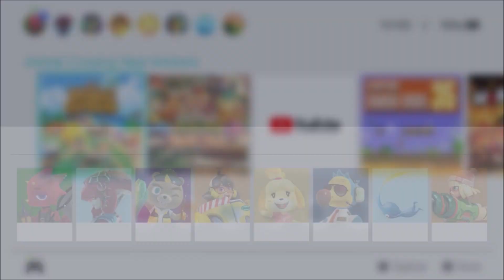Animal Crossing: New Horizons | First Look at Halloween Update Pumpkins, Magic Dress & Horror Makeup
Animal Crossing: New Horizons | First Look at Halloween Update: Pumpkins, magic dress & Horror Makeup - Gameplay ITA